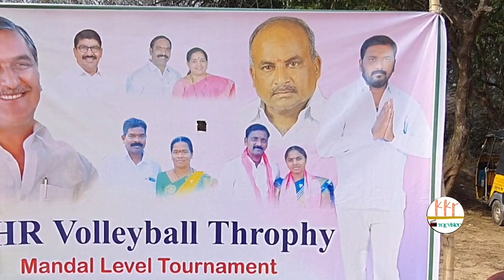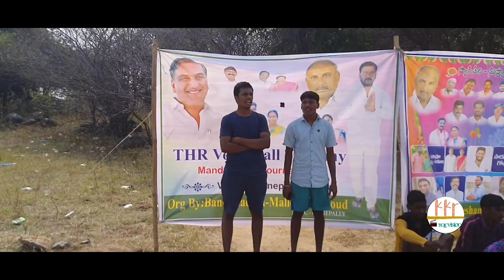Gonepally THR volleyball trophy 🏆 | MLC Ragotham Sir Speech